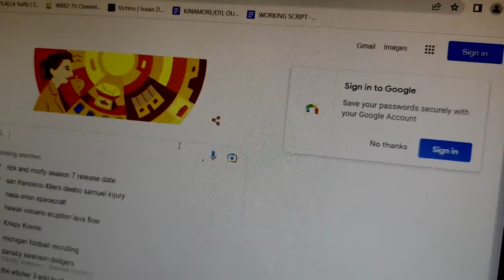Woman bought poison online shortly before husband & boyfriend's deaths, prosecutors say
The trial of Meshell Hale, a woman suspected of poisoning two men who died roughly a year apart, resumed Monday with prosecutors laying out some of the most damning evidence against her yet.